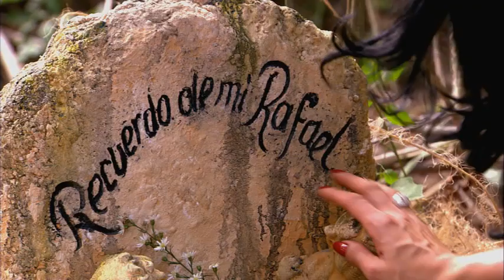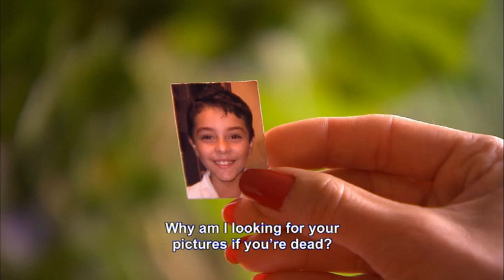Flor Salvaje | Recap (01/06/2012) | Telemundo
Recap (01/06/2012)
Video oficial de la novela de Telemundo  completo: Amanda Monteverde  (Monica Spear)

Flor Salvaje:
Amanda Monteverde llega al pueblo petrolero de Nueva Esperanza arrastrando un pasado de dolor. Ella decide entrar a la vida alegre con tal de salvar a sus hermanas. Varios hombres intentarán poseer su cuerpo y su corazón. Amanda pasa de ser una joven casi salvaje a convertirse en una mujer fuerte y valiente capaz de todo por defender el amor de su vida.